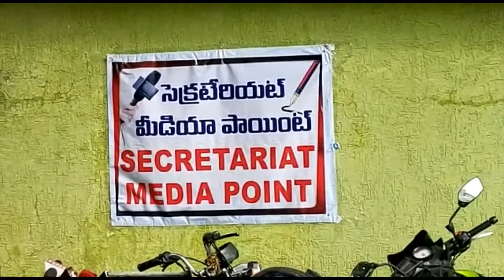ప్రభుత్వానికి తెలంగాణ జర్నలిస్టుల షాక్‌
సెక్రటేరియట్‌ (బిఆర్కే) భవన్ లోకి జర్నలిస్టులను అనుమతించని ప్రభుత్వం .
మీడియా పాయింట్‌ ప్రభుత్వం ఏర్పాటు చేయకపోవడాన్ని నిరసిస్తూ
సెక్రటేరియట్ ముందు టాయిలెట్‌ బయట మీడియా పాయింట్ ఏర్పాటు చేసుకున్న జర్నలిస్టులు